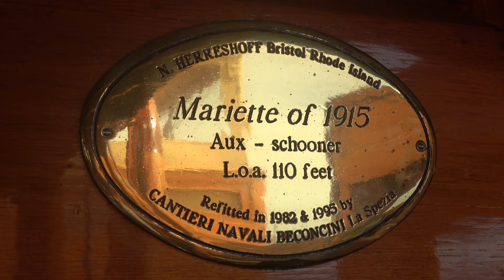Mariette Croisière au tour de l'Ile d'Elbe, Italie juillet 2021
Croisière au tour de l'île d'Elbe et sur l'île Capraia sur la Goélette Mariette 1915.
Très belle navigation avec des vents du sud soufflant à 30 noeuds avec des rafales jusqu'à  40 noeuds.

Dessiné et construit à Bristol USA par Nathanael Herreshoff, la Goélette a été parfaitement entretenu au fil de ces 108 dernières années par des propriétaires passionnés et respectueux du patrimoine Nautique!

Goélette somptueuse, elle continue a défier avec grand succès les bateaux les plus rapides lors des multiples régates auxquelles elle participe sur les différentes mers du globe!  ( voire par exemple: course TransatlanticRace 2015).

Véritable Musée flottant, Mariette navigue en croisière dans les plus belles régions du monde.

Une sélection de films reflette quelques une des croisières qu'elle a effectué ces 10 dernières années sur cette même chaine youtube.